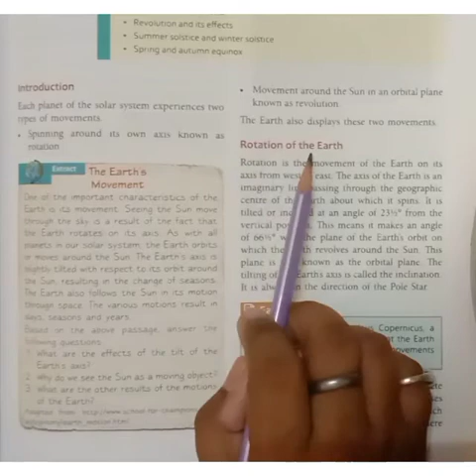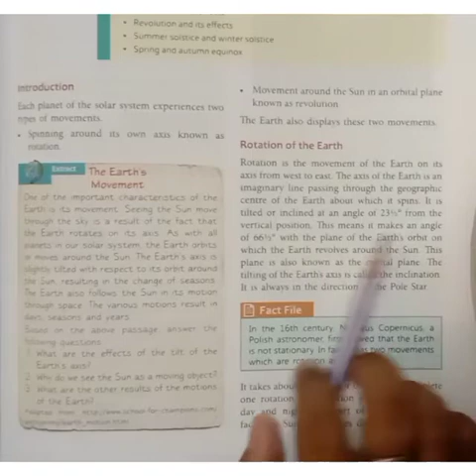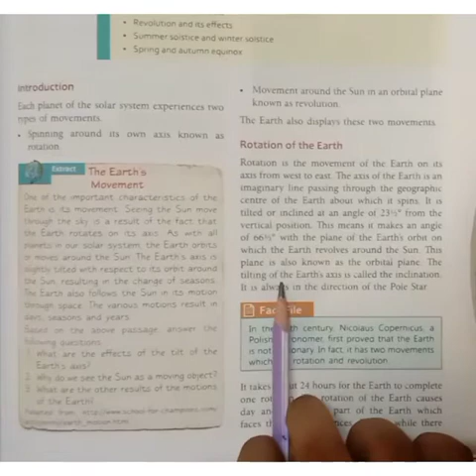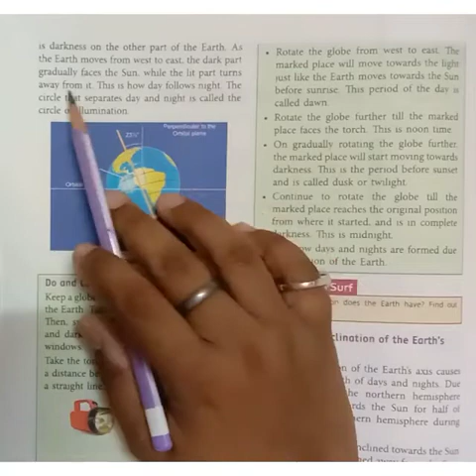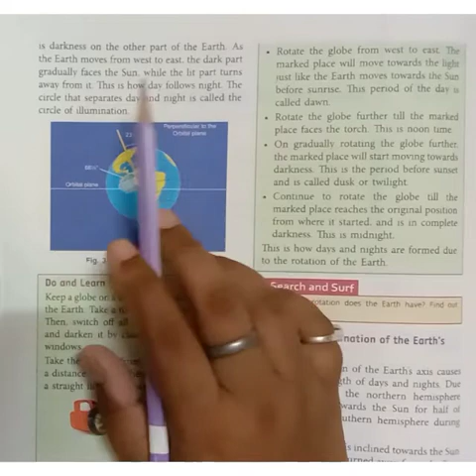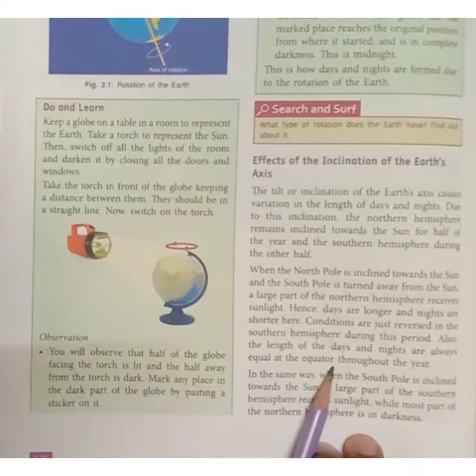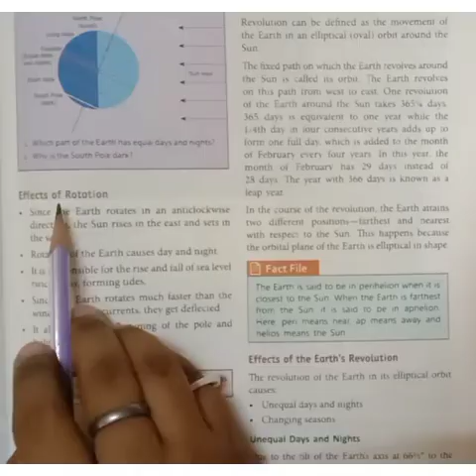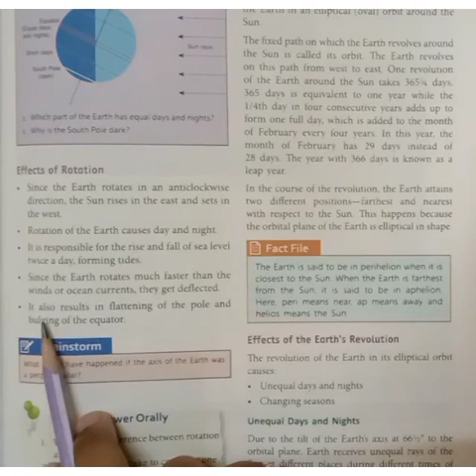Class-6 sub-geography ch-3 Motions of the Earth part1